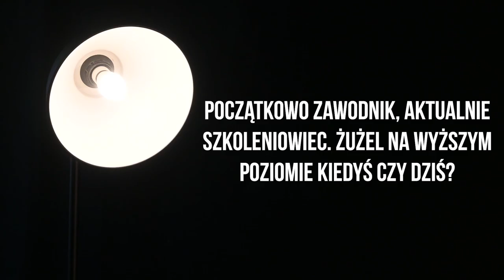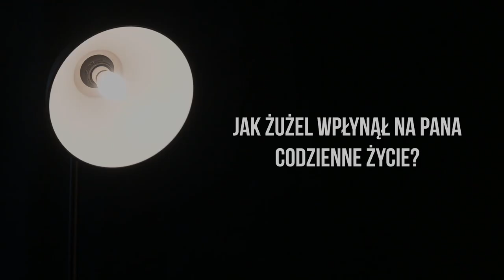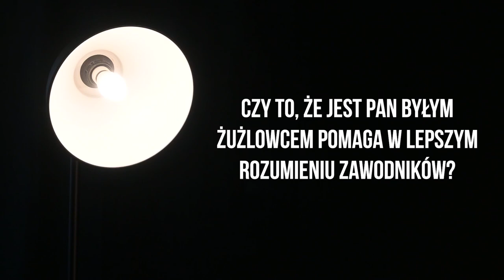GRYFY NA PRZESŁUCHANIU #7: Jacek Woźniak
KIEDYŚ I DZIŚ – nauka, żużel, szkolenie

W opowieść o drodze, jaką pokonał od bycia zawodnikiem żużlowym po szkoleniowca młodzieży, trenera pierwszej drużyny i jednego z najlepszych łowców młodych talentów zabrał nas Jacek Woźniak.